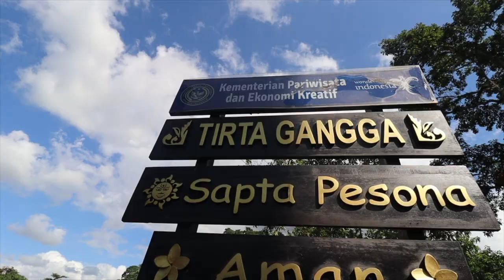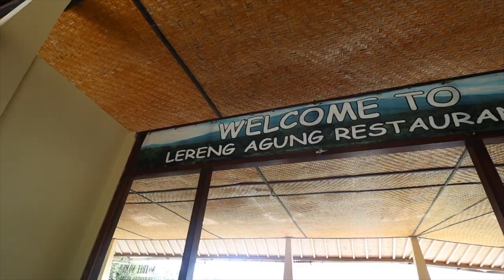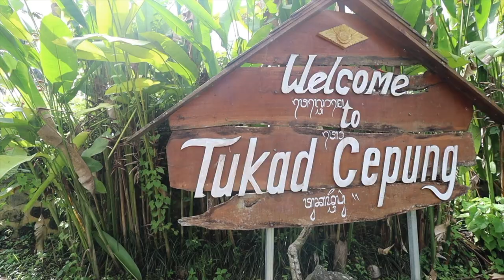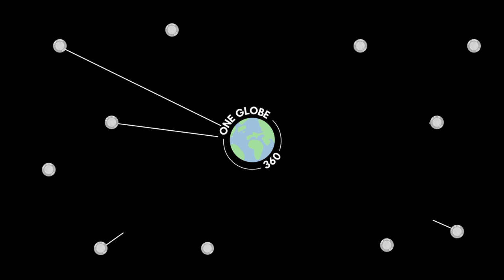The ULTIMATE Bali Instagram Tour | Gates of Heaven, Waterfalls & Ubud Rice Terrace Swing 🇮🇩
Welcome to the Bali series!! 🇮🇩

On today's video I go on the Bali Instagram Tour: The Most Famous Spots with Forever Vacation Bali 😍

I visit the:
📍Lempuyang Temple (Gates of Heaven)
📍Tirta Gangga
📍Tukad Cepung Waterfall
📍Local Balinese coffee plantation
📍Tegalalang rice terraces & swing

Thank you SO much to Forever Vacation Bali for the gifted experience! I had the most amazing day exploring Bali and getting those perfect Instagram shots 🤩

Is the Bali Instagram Tour on your bucket list?

The next video is 'The Ultimate Nusa Penida Travel Guide' - who's excited to see this vlog?! 🏝

Do you want to save money whilst travelling? Do you want to have life changing experiences? Do you want to make a positive impact on the world? If so, sign up to Worldpackers to get access to thousands of volunteering opportunities around the world! You get FREE accommodation as well as many other possible perks including FREE food & FREE activities! Sounds good right? With my discount link you can get a yearly membership for $39 (approximately £34) ⤵️